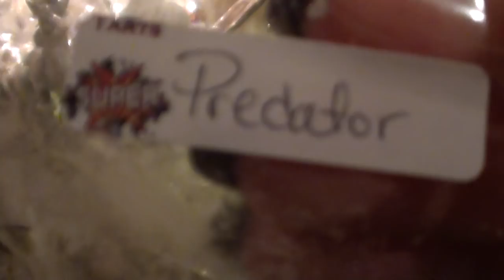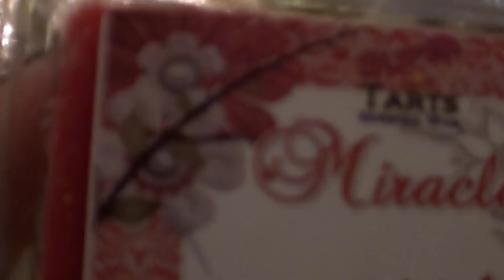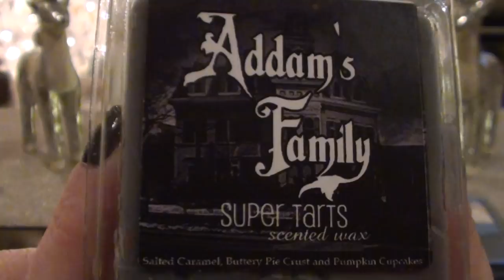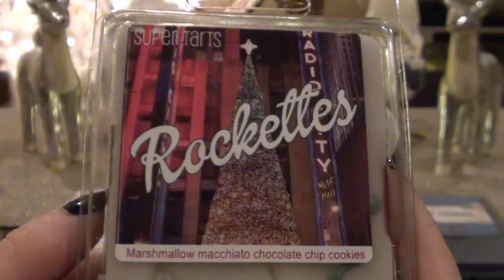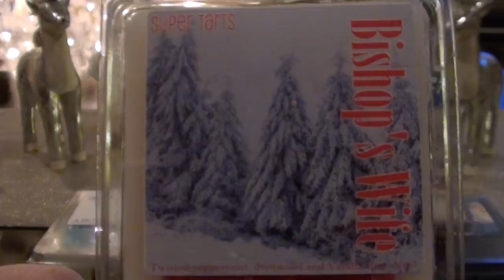Super Tarts Haul | New Christmas 2017